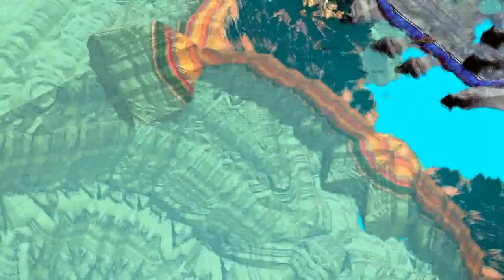James Holden - Continuous Revolution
James Holden Imagine this is a High Dimensional Space of All Possibilities Vinyl